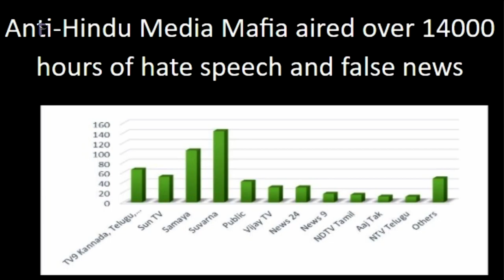When You Don't Cognize Reincarnations, You Panic even for Your Next Meal